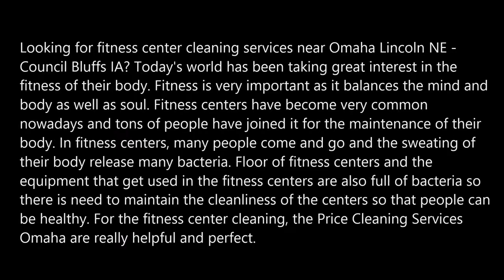Fitness Centre Cleaning Service in Omaha Lincoln NE Council Bluffs IA Price Cleaning Services Omaha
Fitness Centre Cleaning Service in Omaha Lincoln NE Council Bluffs IA Price Cleaning Services Omaha 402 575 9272
Looking for fitness center cleaning services near Omaha Lincoln NE - Council Bluffs IA? Today's world has been taking great interest in the fitness of their body. Fitness is very important as it balances the mind and body as well as soul. Fitness centers have become very common nowadays and tons of people have joined it for the maintenance of their body. In fitness centers, many people come and go and the sweating of their body release many bacteria. Floor of fitness centers and the equipment that get used in the fitness centers are also full of bacteria so there is need to maintain the cleanliness of the centers so that people can be healthy. For the fitness center cleaning, the Price Cleaning Services Omaha are really helpful and perfect.

FITNESS CENTRE CLEANING SERVICE

As fitness centers need deep cleaning, it needs an expertise way for cleaning that is provided by the Price Cleaning Services Omaha. The expertise of this team includes special type of services such as:

● Disinfect space and surface
● Innovative system wraps for testing the surfaces
● Eliminate bacteria
● Carpeting, concreting of floors
● Clean the equipment thoroughly
So, therefore, Price Cleaning Services Omaha are unique and innovative and they provide us the best team for the cleaning.

FITNESS CENTRE CLEANING IN OMAHA

A company with very innovative and unique ideas, a team with experts, supervisors and special skilled workers who are the best in fitness center cleaning service. They provide the germ free floors; bacteria free surfaces and also do the carpeting of floors. They thoroughly spot the bacteria generative areas and then they use their high technology processes to eliminate them from the floors and provide you a bacteria - free, clean and organic gym.

FITNESS CENTRE CLEANING SPECIAL SERVICES

The Price Cleaning Services Omaha provide the best fitness center cleaning services in Omaha. The services include:

● Germ free floors
● Germ free equipment
● Carpeting the floors
● Testing the every corner and surface

So, hereby, Price Cleaning Services Omaha are the trustable companies for the best fitness center cleaning services. Trust them and you are definitely going to love the services provided by them.